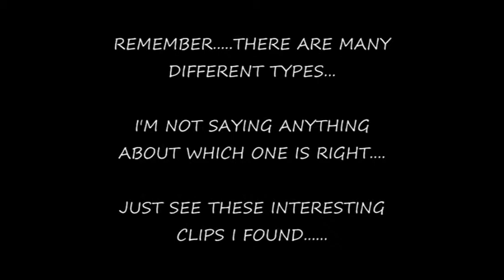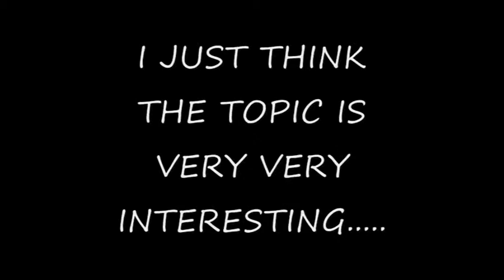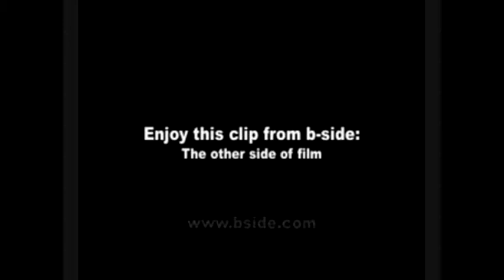WHAT'S REAL? Version 2 of 2 part 58 Religion